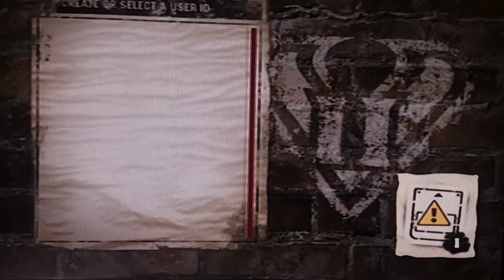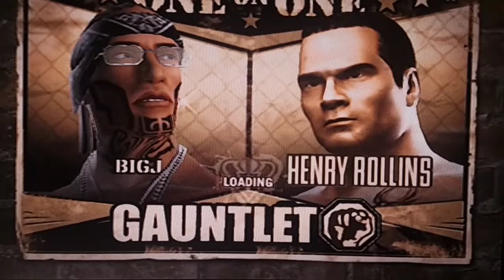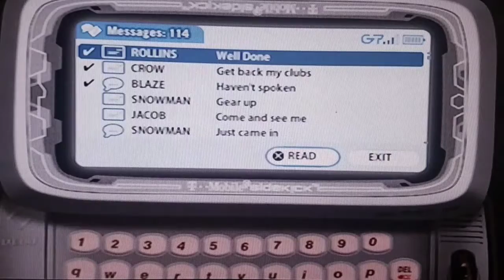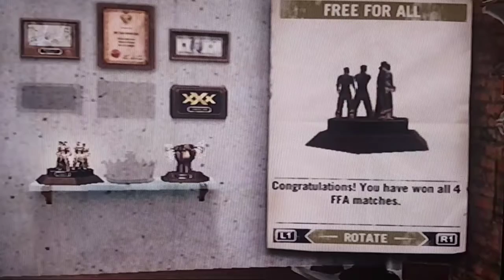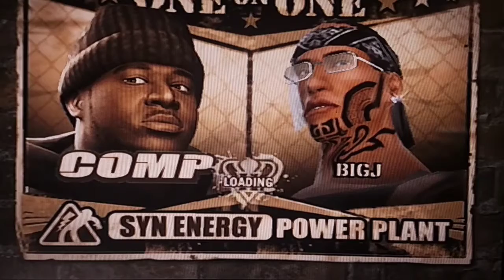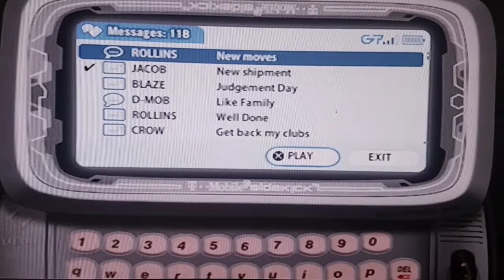Def jam fight for new York let play 17